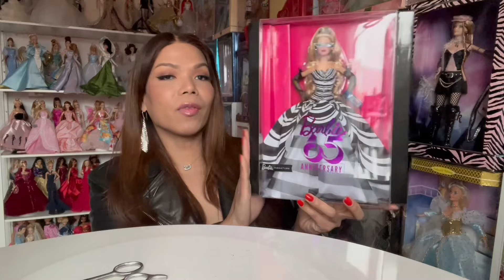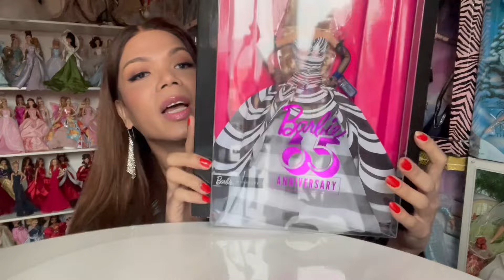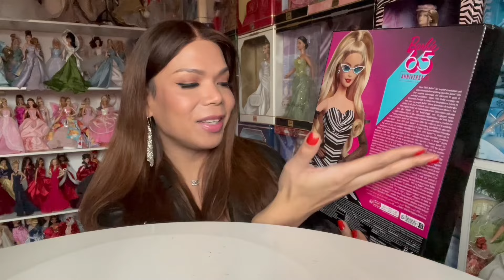Barbie 65th Anniversary doll unboxing review.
Hi Guys! This is the 65th Anniversary doll review.
I got her from Amazon.co.uk for 80pounds.
She is very beautiful doll. Must have for your collection.